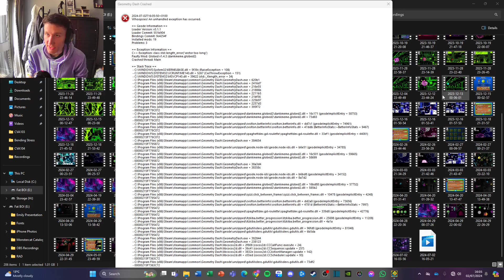[Insane Demon] Gumshot - qMystic & More | Geometry Dash 2.2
- This one was both very enjoyable and extremely frustrating. To be honest I was probably just tweaking for no reason. The level is extremely learny and once you get used to it you get a lot better, then you start to get a lot worse once you start overthinking inputs.

Hardest Part: Really balanced level overall, it just has a series of random bs moments dotted throughout the level.